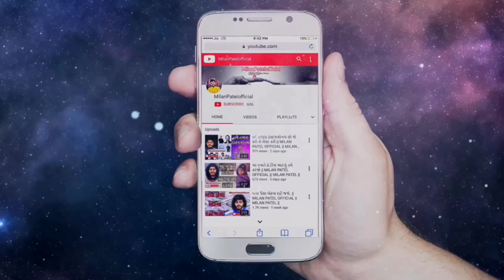સફળ થવા માટે સાંભળો | Motivational Speech Gujarati | Milan Patel Official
Sanjay raval
Gyanvatsal swami
Gujarati motivation
Gujju video
Milan Patel
Suvichar
Saty ghatna
Kavitao
Varta